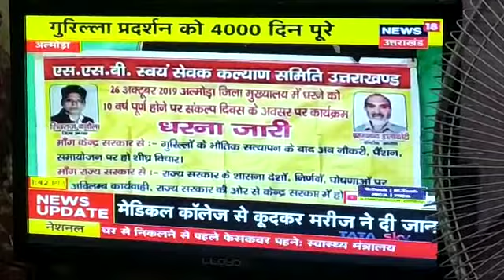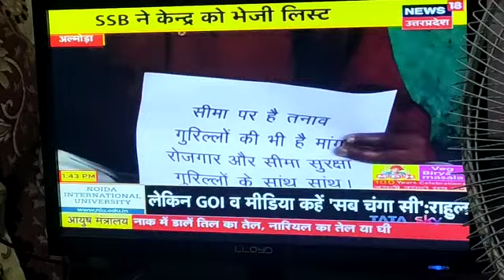SSB स्वयंसेवक कल्याण समिति